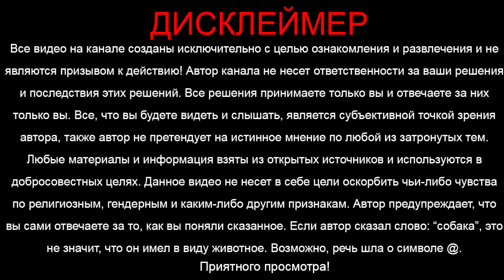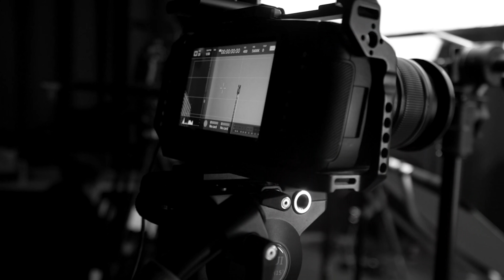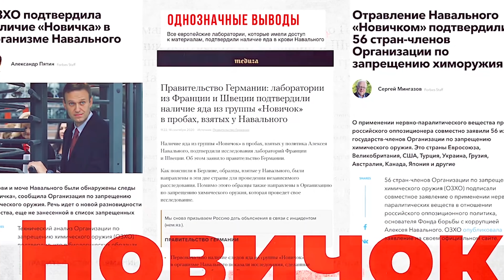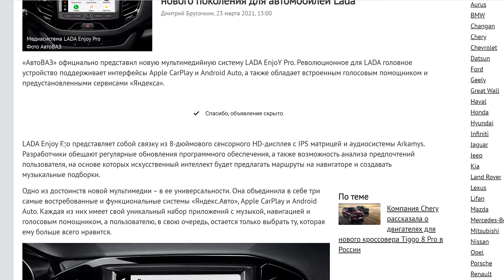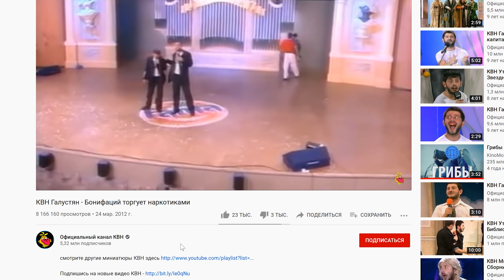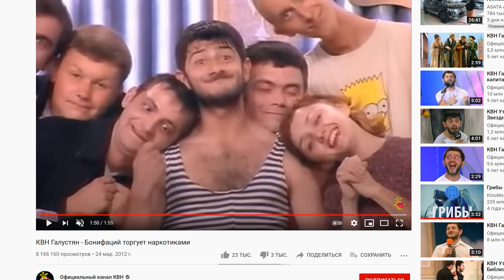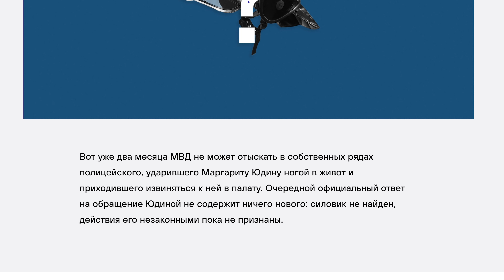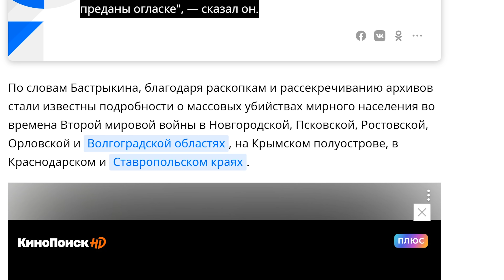Команда Навального собирает 500 000 человек! "Вова, вава!" - новый пиар в*кцины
Никто не ожидал! Команда Навального собирает 500 000 человек! "Вова, вава!" - новый пиар в*кцины